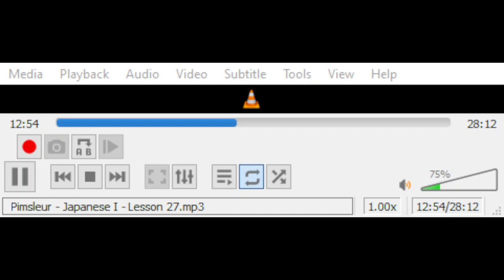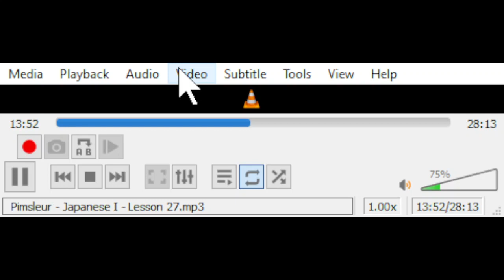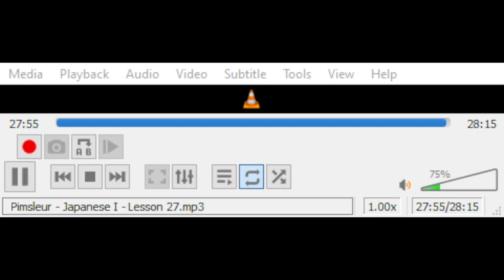Japanese practice 8/18/23